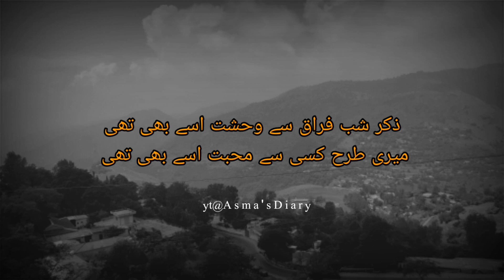Zikray Shab e Farak Sy Wehshat |Best Urdu Poetry |Sad Shayari |2 Lines Urdu Poetry |Asma's Diary